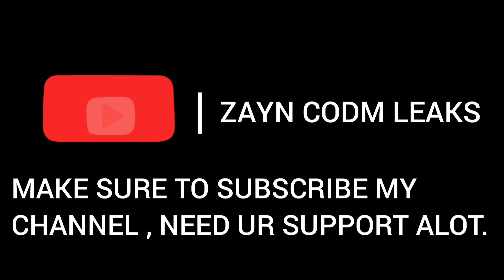*NEW* SEASON 9 CONFIRMED CHARACTERS 2021 | SEASON 9 BATTLE PASS LEAKS | SEASON9 | CODMMOBILE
SEASON 9 CONFIRMED CHARACTERS 2021.
CODM SEASON 9 CONFIRMED BATTLE PASS 2021.
SEASON 9 CONFIRMED BATTLE PASS 2021.
SEASON 9 CONFIRMED CHARACTERS
CODM SEASON 9 CONFIRMED CHARACTERS 2021.
LEGENDARY GUNZO LOBBY INTRO .
SEASON 9 LEGENDARY GUNZO LOBBY ANIMATION.
CODM SEASON 9 LEGENDARY GUNZO LEAKS.
SEASON 9 HUGE BATTLE PASS LEAKS 2021.
CODM SEASON 9 BATTLE PASS LEAKS 2021.
SEASON 9 BATTLE PASS 2021.
CODM SEASON 9 BATTLE PASS 2021.
SEASON 9 CHARACTER LEAKS 2021.
SEASON 9 NEW MELE WEAPON.
CODM SEASON 9 NEW MELEE WEAPON.
NEW ALIAS VARIANT IN BATTLE ROYAL.
ALIAS DEAD DUST PHANTOM GAMEPLAY.
SEASON 9 HUGE LEAKS 2021.
CODM SEASON 9 HUGE LEAKS.
SEASON 9 CONFIRMED LEAKS 2021.
SEASON 9 WEAPONS 2021.
CODM SEASON 9 WEAPONS 2021.
SEASON 9 CONFIRMED WEAPONS 2021.
SEASON 9 MAPS 2021.
CODM SEASON 9 MAPS 2021.
SEASON 9 CONFIRMED MAPS 2021.
SEASON 9 ZOMBIE MODE LEAKS 2021.
CODM SEASON 9 ZOMBIE MODE 2021.
CODM SEASON 9 HALOWEEN LEAKS 2021.
SEASON 9 HALOWEEN LEAKS 2021.
SEASON 9 CHARACTERS 2021.
CODM SEASON 9 CHARACTER LEAKS 2021.
SEASON 9 LEGENDARY GUNZO 2021.
CODM SEASON 9 LEGENDARY GUNZO 2021.
SEASON 9 LEGENDARY CAR 2021.
SEASON 9 LEGENDARY MELEE WEAPON 2021.
SEASON 9 MELEE WEAPON 2021.
CODM SEASON 9 MELEE WEAPON 2021.
SEASON 9 BATTLE PASS LEAKS 2021.
CODM SEAOSN 9 CONFIRMED BATTLE PASS CHARACTERS 2021.
SEASON 9 DAILY LOGIN REWARD 2021.
SEASON 9 LUCKYDRAW LEAKS 2021.
CODM SEASON 9 LUCKYDRAWS 2021.